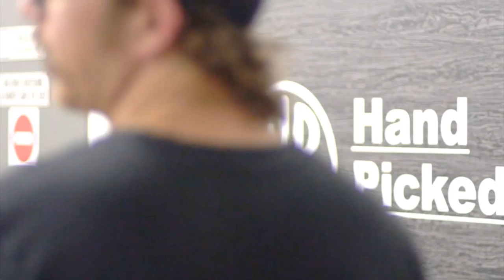Top Billing hits the waves with Jack Parow | FULL FEATURE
Jack Parow toasts his new album Afrika For Beginners, with a lekker leopard print bodyboard and a slimming braai with chef Zola Nene.